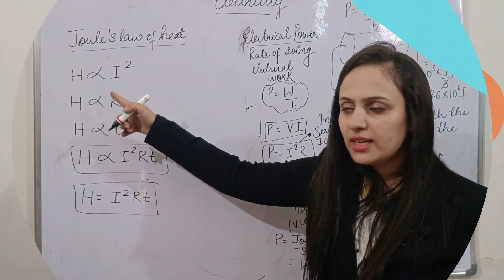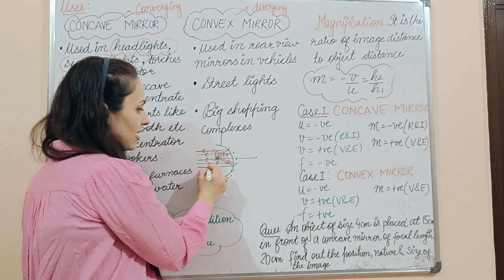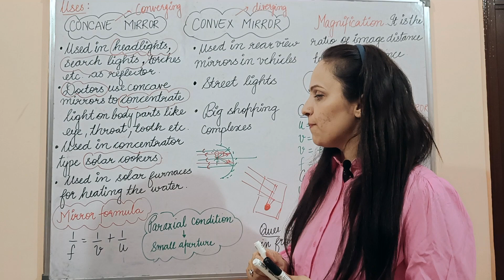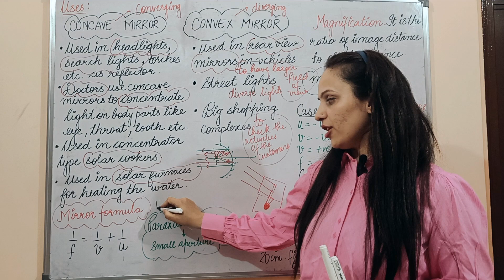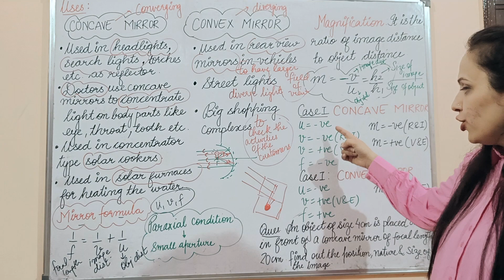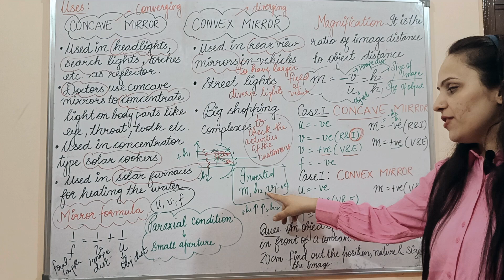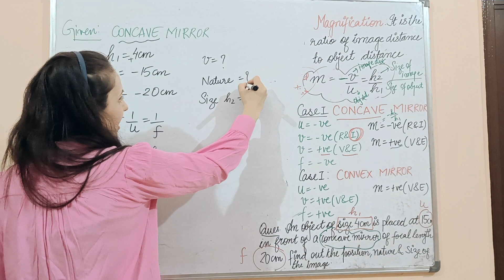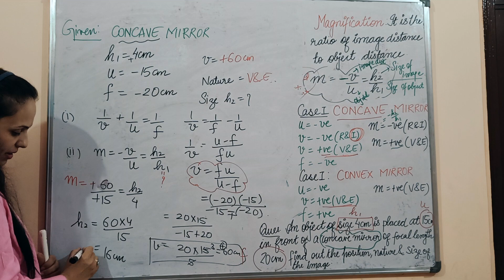Physics Class 10: Light | Uses of Concave and Convex Mirror, and Magnification | CBSE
Class 10 Physics Series By Aruna Sharma
Lecture 7
Chapter: Light
Topic: Uses of Concave and Convex Mirror, and Magnification